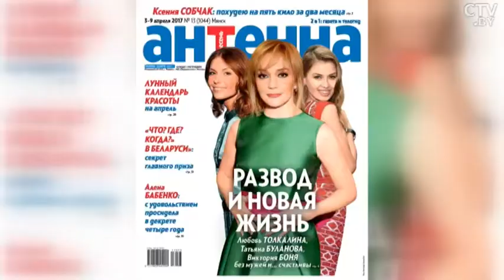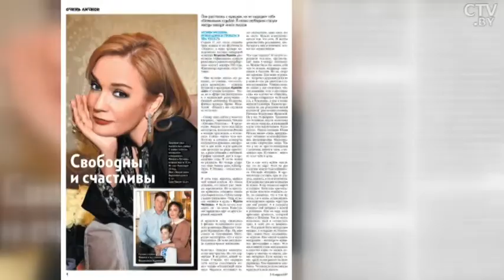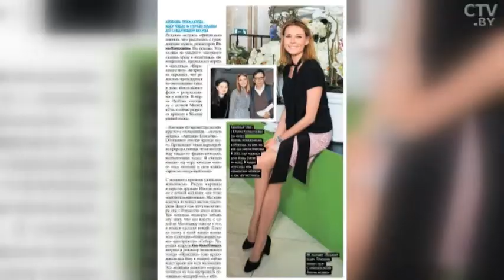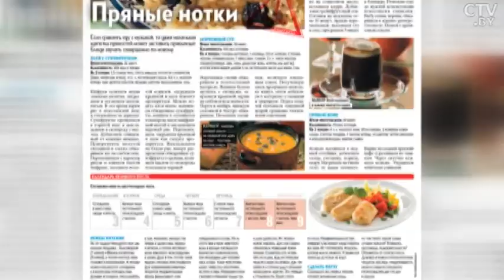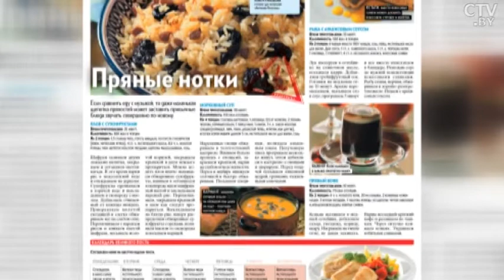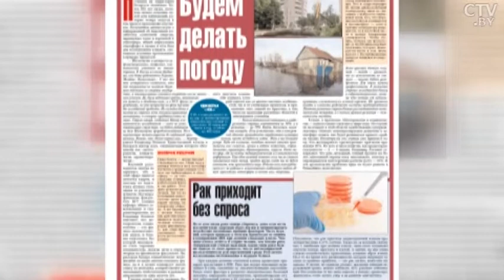Обзор прессы на 29 марта: "Антенна" и "СБ.Беларусь сегодня"